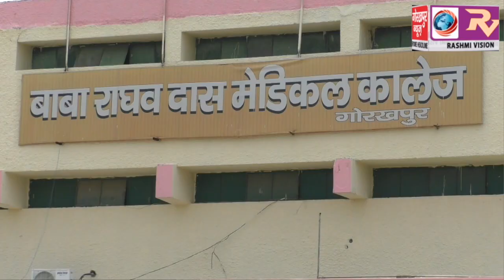14 करोड़ की लागत से प्रदेश में बनने वाले पहले सीआरसी स्थल का डीएम ने किया निरीक्षण कहा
14 करोड़ की लागत से प्रदेश में बनने वाले पहले सीआरसी स्थल का डीएम ने किया निरीक्षण कहा जून या जुलाई में मुख्यमंत्री कर सकते है भूमि पूजन